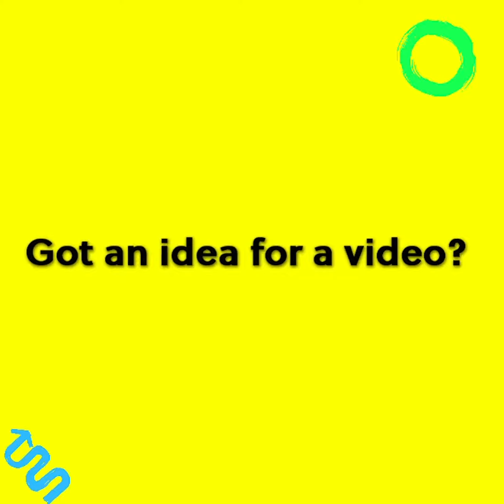Did you know May is Asian American and Pacific Islander Heritage Month?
This episode of Brief History explores heroes of the Asian-American and Pacific Islander community.

About Brief History: In this series, The Juice presents the key details about important historical moments, places, inventions, developments, and more, in short, engaging videos designed for Middle and High School students.

Brief History is one of the many video series produced by The Juice. These videos are featured in our daily news digest.